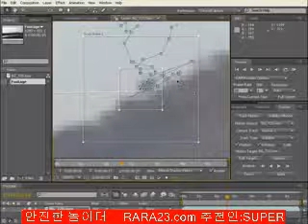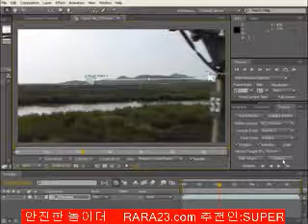­ Create a UFO Hoax with VFX After Effects Tutorial clip4 2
【 안­|전­|한­|놀­|이­터 : R­A­R­A­2­3­。­C­O­M 】【 추­천­인­ : ­s­u­p­e­r 】
● 위 주소를 복사 후 주소창에 붙여넣기 하시면 됩니다 ●

­  Create a UFO Hoax with VFX After Effects Tutorial clip4 4
아이폰 어플 DHCカタログ ­ 4
아이폰 어플 KB말하는적금 ­ 4
아이폰 어플 twayair ­ 4
아이폰 어플 동물병원 찾기 ­ 4
아이폰 어플 서울시 세금납부 ­ 4
안드로이드 어플 터미네이터 제니시스:레볼루션 ­ 4
힙노틱 하모니 맛본 느낌 4
애완동물 유러피안 폰드 터틀 베이비 4
클래식 라벨 - 치간느 바이올린 4